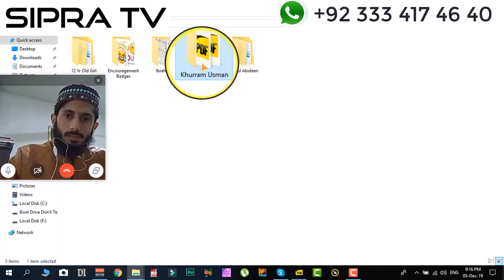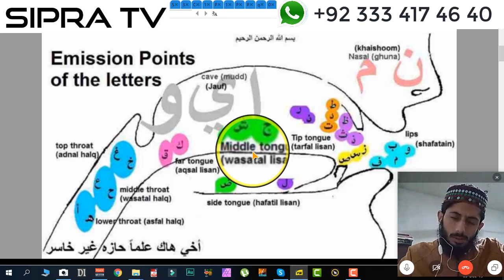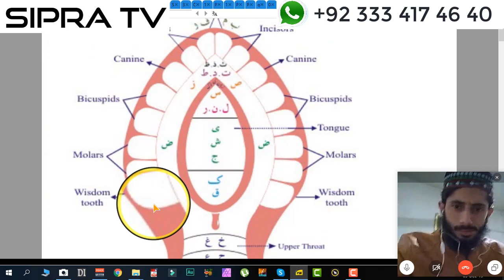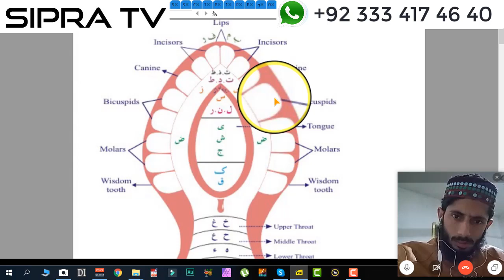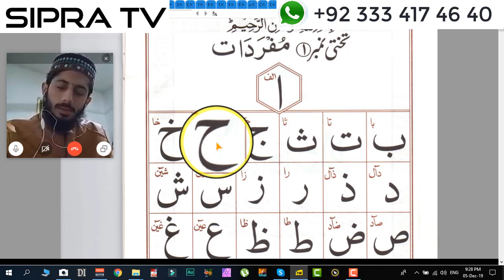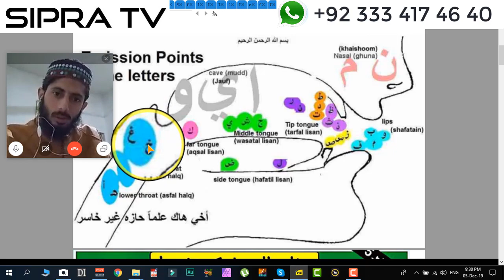Noorani Qaida Lesson 2 | Alif (ا) se Khaw (خ) | Urdu Hindi | Aao Quran Seekhain | Omer Sipra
Complete Playlist Link - Tajweed Lessons in English Aao Quran Seekhain

Aazu Billahi Minshaitaanirrajeem Bismillahirrahman Nirraheem
Al-Hamdu Lillahi Rabbil Aaalameen

Aao Quran Seekhian Iqra Noorani Qaida Course by Omer Sipra Playlist

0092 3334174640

omersipra.official